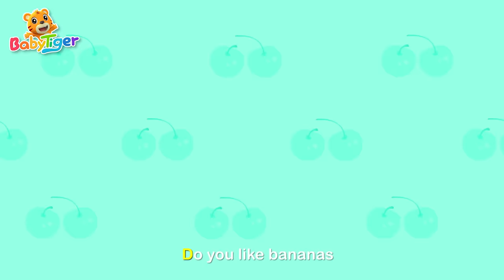Teddy Bear 🧸🧸🎁| + More Kids Songs🎶 | Nursery Rhymes | Kids Video - BabyTiger